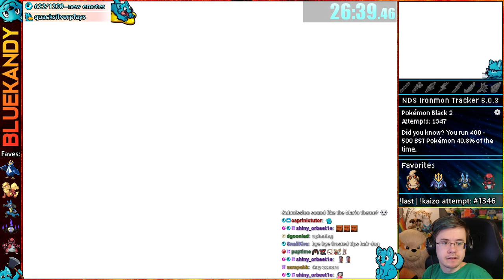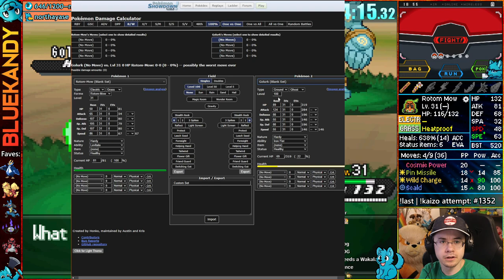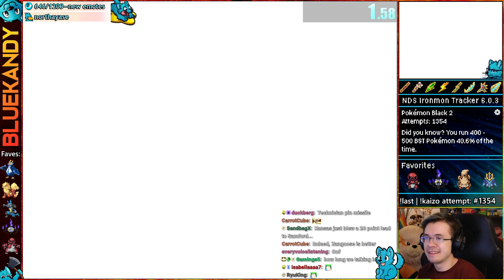This Fish Popped Off | Kaizo Ironmon in Pokémon Black 2 And White 2